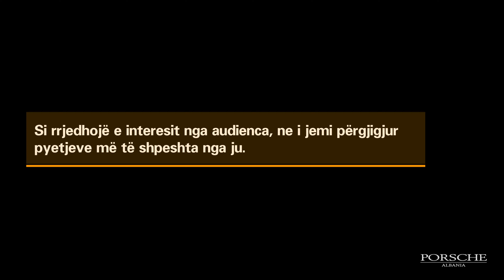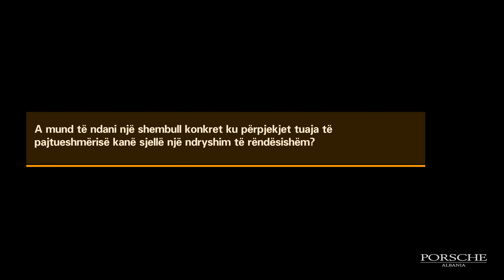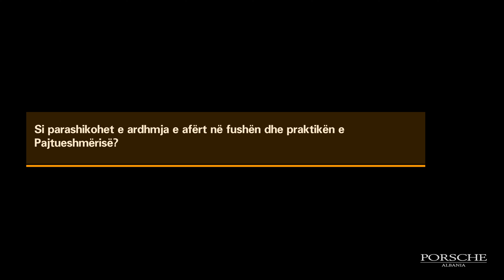Gjithçka rreth Departamentit të Ligjorit & Pajtueshmërisë në porschealbania - Episodi 7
Në episodin e radhës të "Pyesni Ekspertin", Menaxheri i Departamentit Ligjor dhe Pajtueshmërisë, Den Minxhozi, do të japë përgjigje mbi çështjet ligjore dhe procedurat e pajtueshmërisë në Porsche Albania.

Për më shumë detaje dhe këshilla nga eksperti ynë, shikoni videon e plotë.